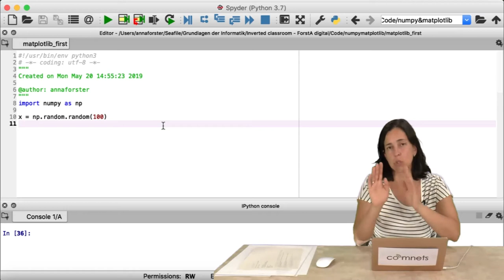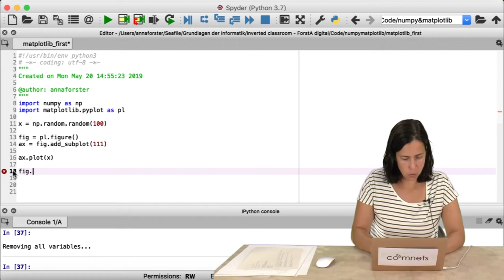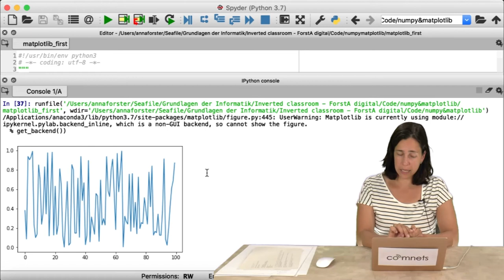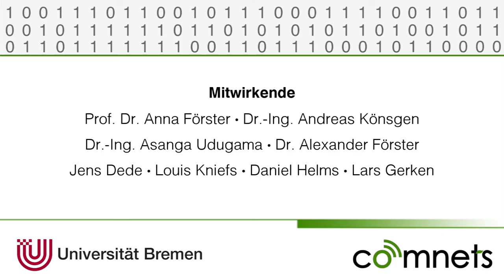Video 10.6: Einführung in matplotlib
In diesem Video geht es um die grundlegenden Funktionen von matplotlib.